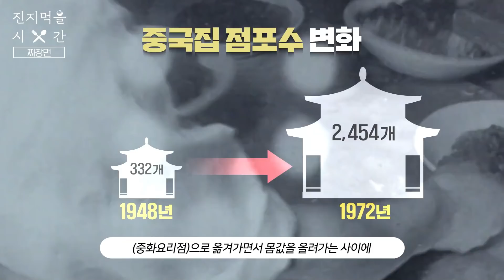우리가 '짜장면'을 먹을 수 있게 된 이유는 박정희 때문이다? | 진지 먹을 시간 EP. 07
K-중식 메뉴 부동의 1위, '짜장면'!
중국집 하면 짜장면, 짜장면 하면 중국집!

그런데,
짜장면은 초기 중국집 메뉴엔 없었다?

대체 언제부터 한국인은 짜장면을 먹었을까?

짜장면이 통일한 K-중화요리의 역사!

박정희 대통령이 탄생시킨 지금의 짜장면?
짜장면 메뉴가 다양해진 건 정부의 규제 때문이라고?

그리고,
짜장면 찐 고수가 추천하는 한국에서 꼭 가봐야 할 짜장면 맛집 추천까지!

당신이 놓치지 말아야 할 짜장면 이야기!

이 험한 세상,
오직 밥심으로 살아가는 한국인들을 위해!

먹으면서도 몰랐던 음식의 비밀, 역사,
잘못된 속설들을 낱낱이 알려 드립니다🍽

당신을 위한 맞춤 밥상머리 교양, '진지 먹을 시간'
매주 금요일 저녁, 맛있는 진지로 찾아갑니다!

진지 먹을 시간 Ep.7 짜장면 편